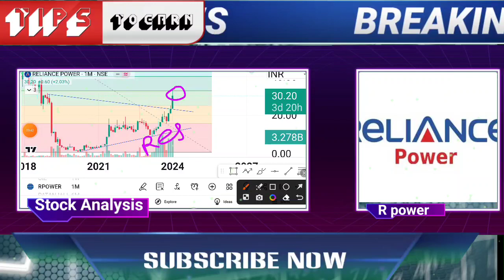reliance power latest news today | reliance infra share target future | power stock advice today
🌟JOINING BENEFIT 🌟
1)DAILY MULTIBAGGER STOCKS NEWS🔥
2)STOCKS ANALYSIS 🔥
3)LATEST INDIAN MARKET UPDATE 🔥
4) stock market e books for free Pdf 😲
5)stocks market premium android apps